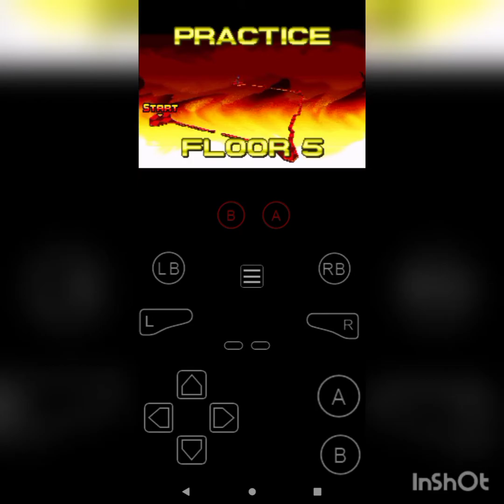Master (Storm) Reverb OST (Audio Fixed Version)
From Super Monkey Ball Jr.